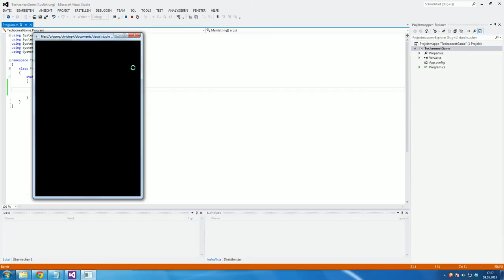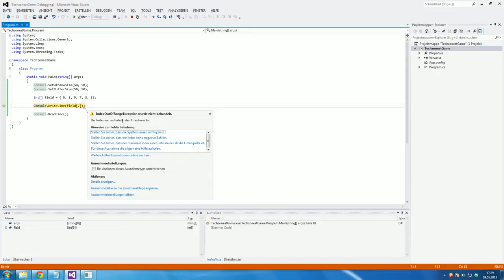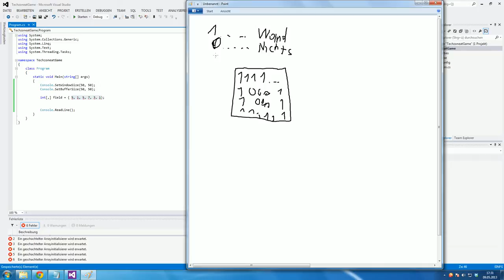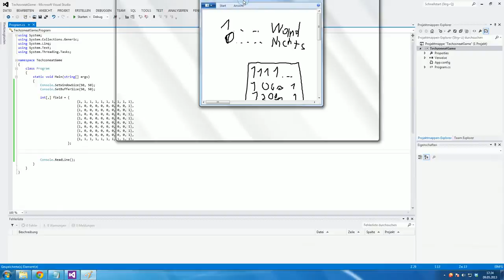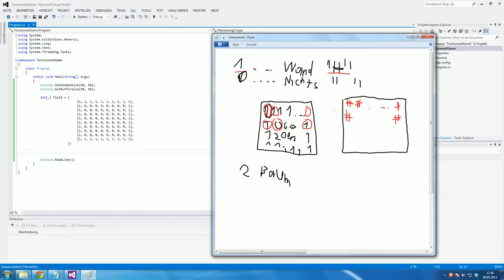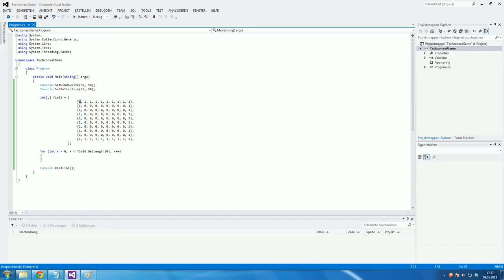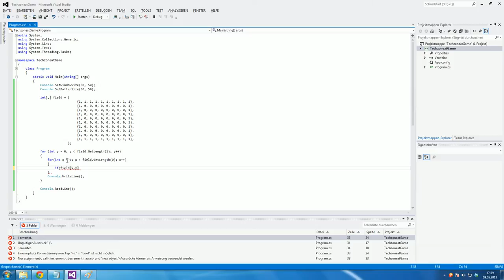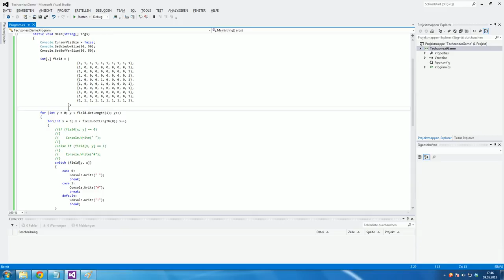[#10] C# Tutorial - Wir programmieren ein Spiel! - Spielfeld [German|HD]